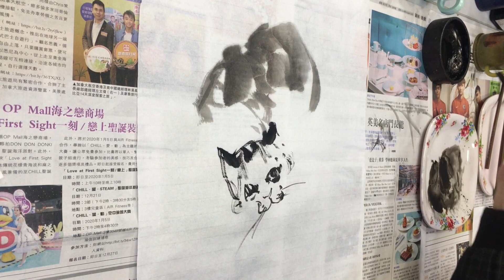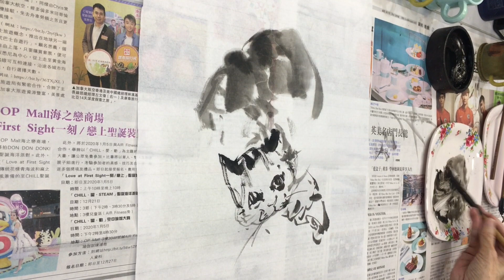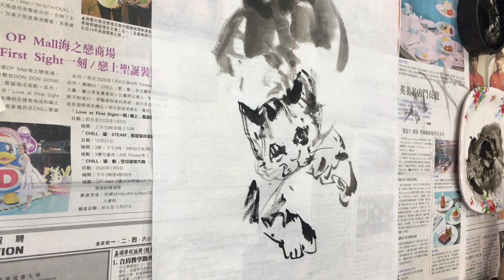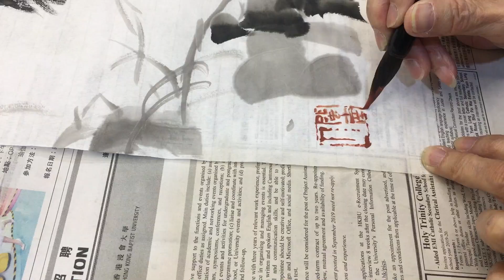莊嘉禾老師畫貓 2019 Dec 23